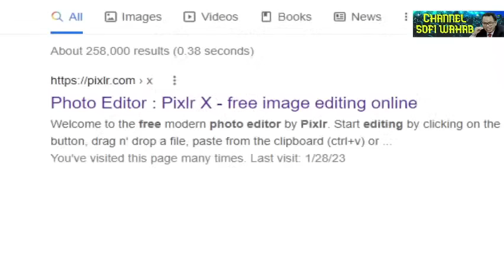(LIVE) PARLIAMENT LECTURE SERIES 1.0 : RESETTING THE MALAYSIAN ECONOMY | 27 JANUARY 2023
PARLIAMENT LECTURE SERIES 1.0 : RESETTING THE MALAYSIAN ECONOMY | 27 JANUARY 2023